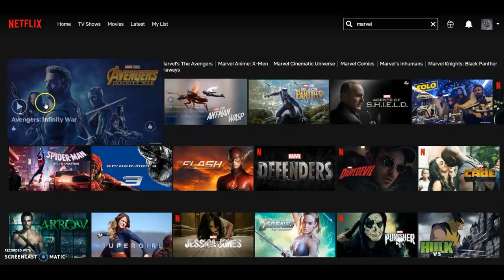Thor Trailer (DEADPOOL STYLE)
Thor (2011) is the least favorite MCU movie. In that case I wanted to make this movie more interesting that it is using Deadpool trailer soundtrack. I feel like that problem with Thor movies (currently fixed by Thor Ragnarok) is lack of humor.

Hey guys I would like to make it clear that this is a fan made trailer. Sadly this trailer is not REAL. That means it contains clips from other movies, put together with special effects using Wondershare Filmora video editor and Picmaker (Picmaker.com) photo editor.

The title sequence I edited the color to red to make it fit with the Deadpool theme. The official trailers started with Earth's perspective, showing people on Earth then introducing Thor. But in this trailer I wanted to make it Thor's perspective like the movie so it begins with his planet.

Just like every trailer from the previews I said I'm a Coulson fan so I made sure to include him here with a qoute which is "who are you". To make this trailer fit with Deadpool theme I have to show humor with dialogues. So I put funny scenes from Thor to make this work.

I originally planned to make Thor trailer to be "Mandolorian style". Then I realized I wanted to make this trailer have a different tone instead of serious than already is.